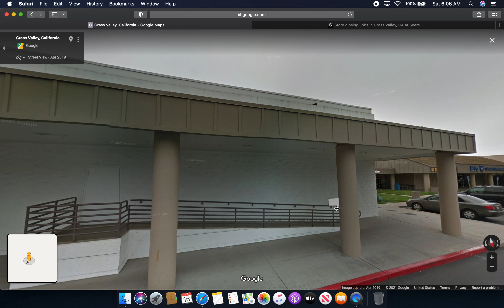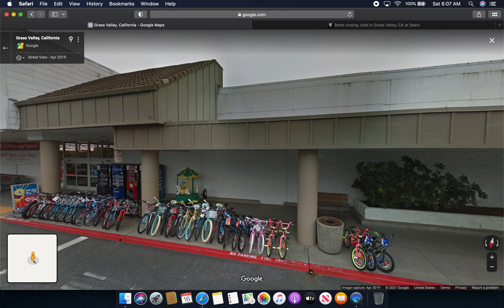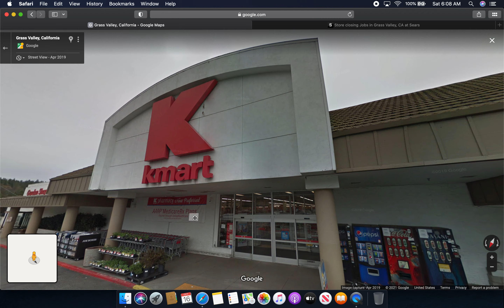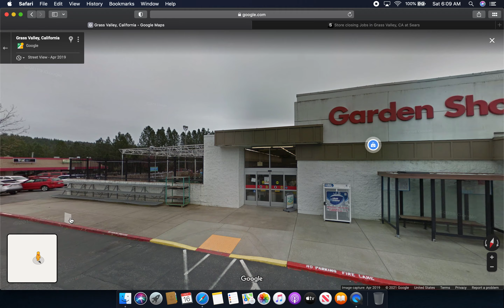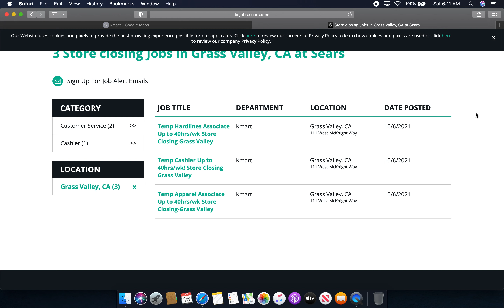Breaking News: TransformCo Closing Kmart McKnight Crossing S/C Grass Valley, CA December 19th, 2021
Link to the Closing Jobs:
This is the last Kmart in California Marking the end of era in that state for Kmart and the last Kmart with a pharmacy in the mainland of the United States of America
Final Day of Operation is expected to be Sunday, December 12th, 2021 or Sunday, December 19th, 2021